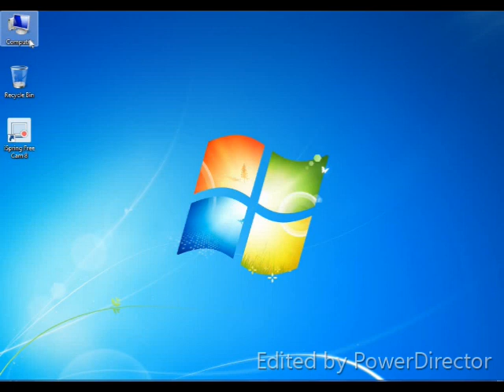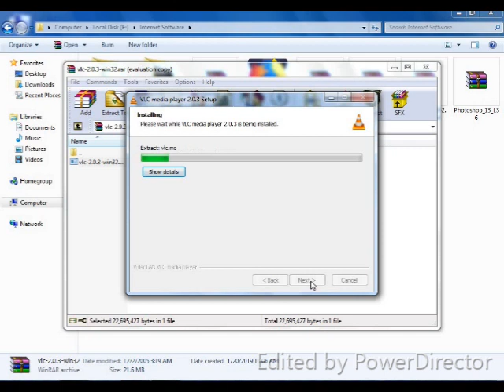VLC Media Player Installation on Window 7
VLC Media Player Installation on Window 7 by Online Tutor you tube channel.
In this video you will learn about Installation of VLC media player  On your PC or Laptop for window 7.